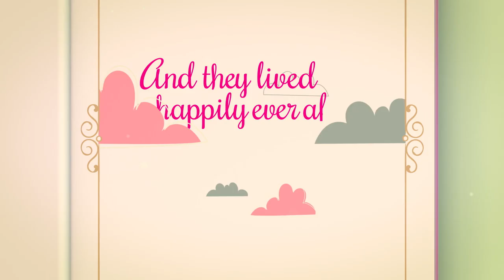Domain Love: Find A Perfect Match With .FLORIST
It's a romance made on the Internet. Discover how 'The Dot' (a.k.a. the adorable little guy living within a URL) finds true love by seeking a partner other than .COM.

Song: "Saint-Germain Romance"
Composers: Bertrand Commere [SACEM], Jean-François Berger [SACEM]
Publishers: Koka Media SACEM, Universal Publishing Production Music (France) SACEM
Label: Koka
Courtesy of: Killer Tracks